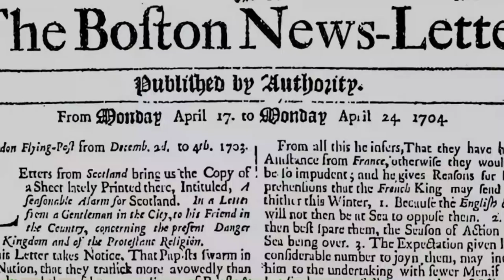King Of Pirates Blackbeard Story of Edward Teach